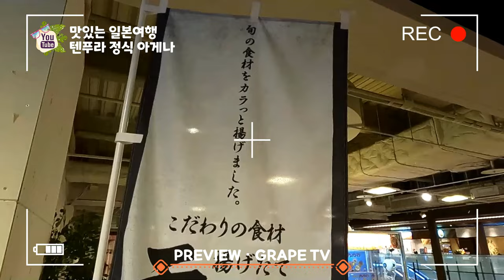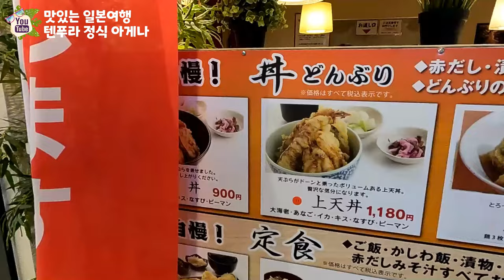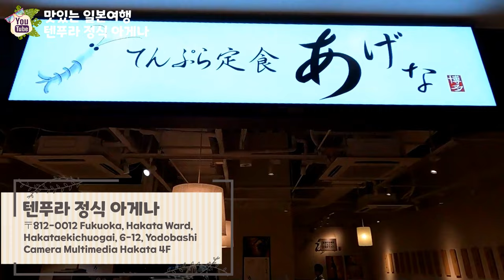🍤일본의 튀김정식 텐푸라(덴푸라) 정식 아게나를 소개해 드려요 / 일본 맛집 소개 / 일본 현지 거주 한국인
✈ 오늘은 맛있는 일본 여행으로 요도바시 하카타 4층에 소재하고 있는
텐푸라(덴푸라) 정식 아게나를 소개해 드리려 합니다.

즉석에서 튀겨서 나오는 바삭바삭한 튀김과 야채절임 그리고 아카다시
(붉은 된장국)을 함께 먹으면 느끼함도 잡을 수 있어서 즐겨먹는
일본 음식중 하나인데요.

여러분들께 꼭 한 번 소개해 드리고 싶어서 영상으로 담아보았습니다.

그러면 맛잇는 일본 여행 함께 가실까요?^^

♥덴푸라 정식 아게나 요도바시 카메라 하카타점 정보 :
① 위치 : 〒812-0012 Fukuoka, Hakata Ward, Hakataekichuogai,
                 6-12, Yodobashi Camera Hakata, 4F